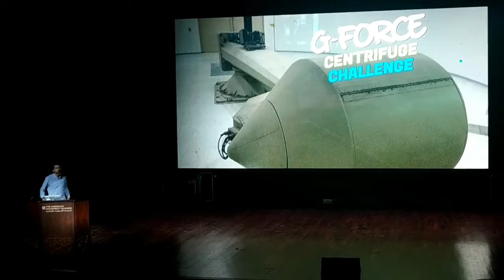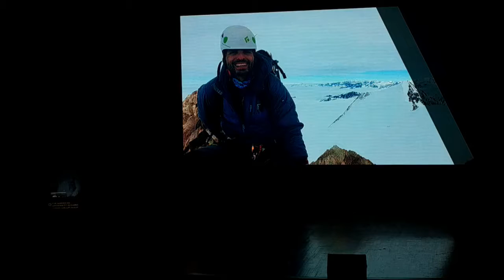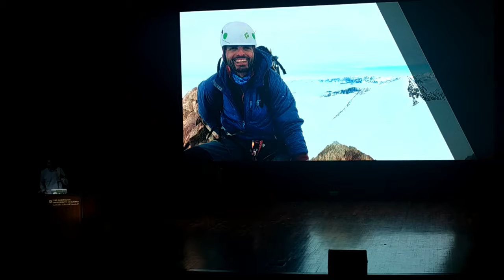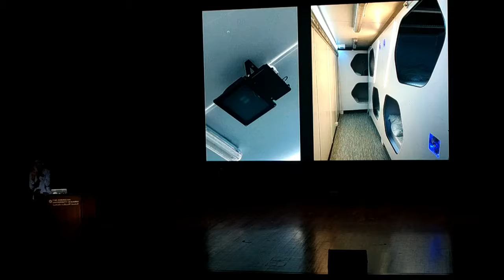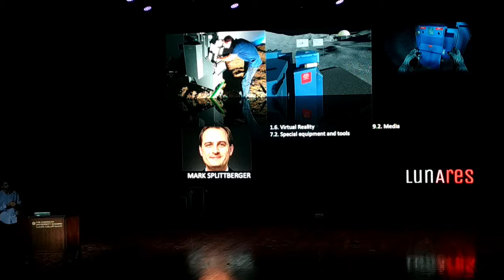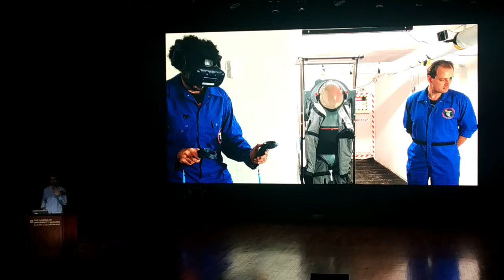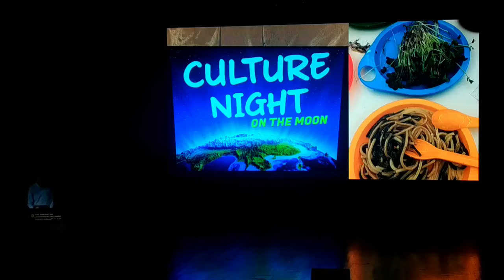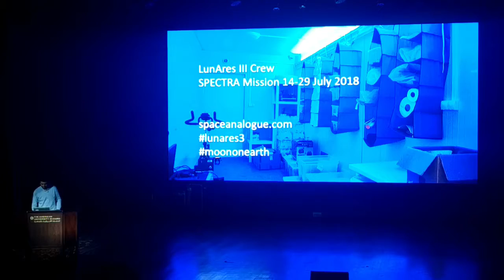7th astronmy confrence 3-0 ( Omar Samra ) final